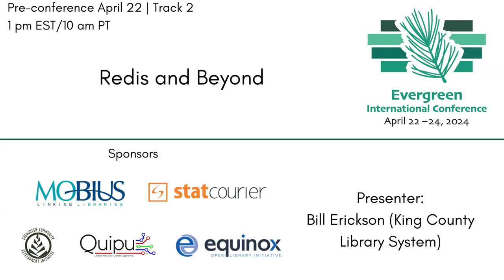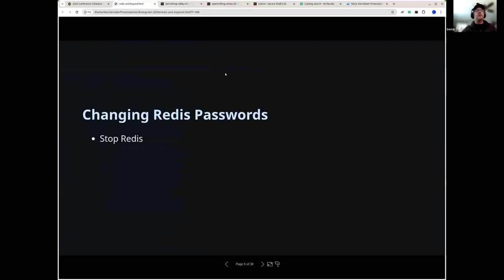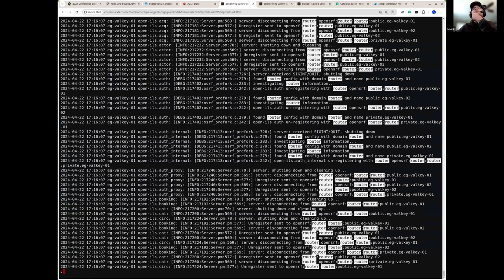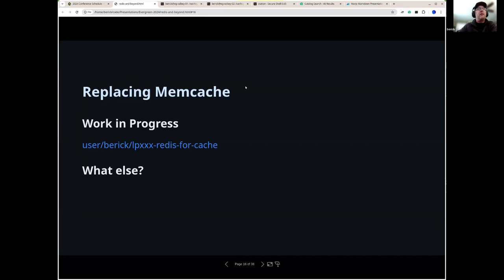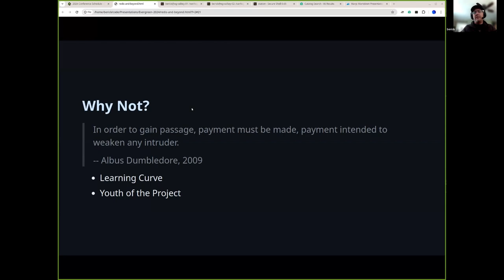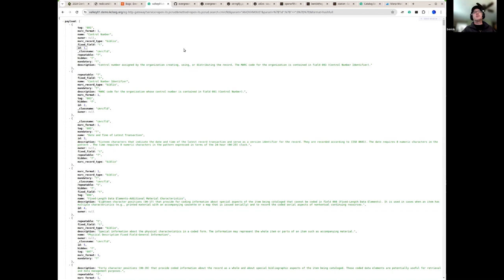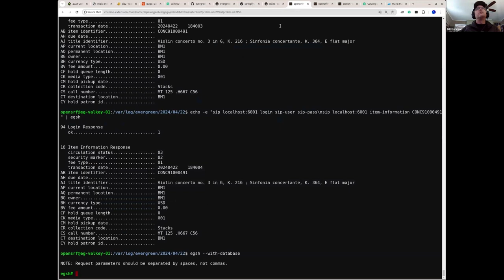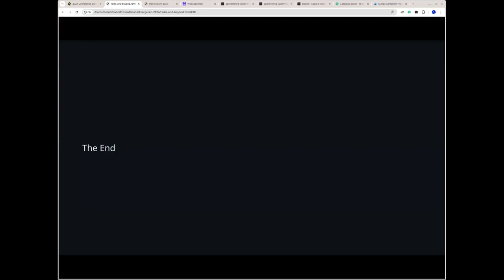Redis and Beyond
In this session we’ll briefly recap the Redis project, review system administration for Redis-based Evergreen servers, and look ahead to new features that may be available to us once Redis is fully adopted by the community, including other uses for Redis and Redis-based Rust code I’ve been working on..

Presenter: Bill Erickson, King County Library System